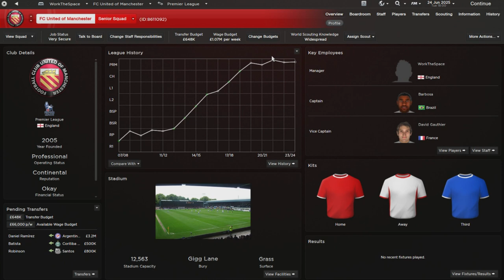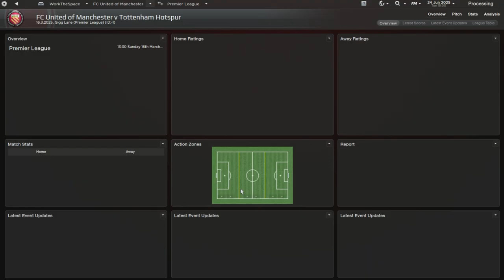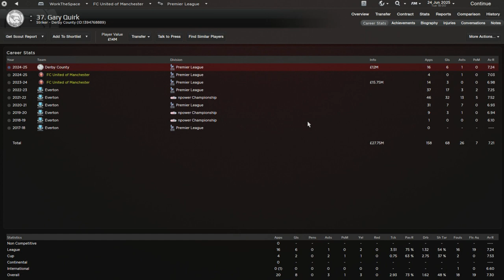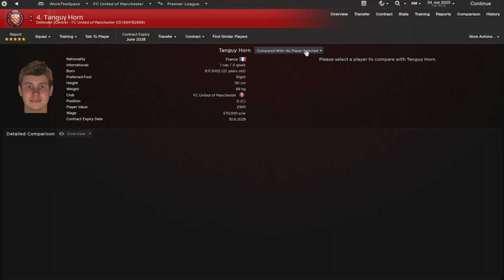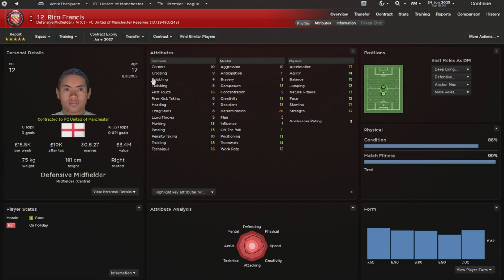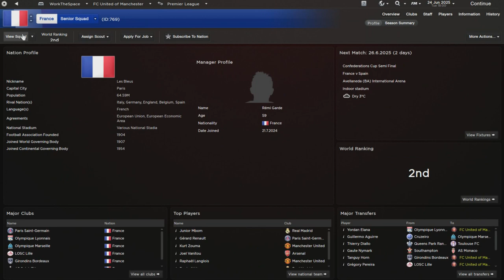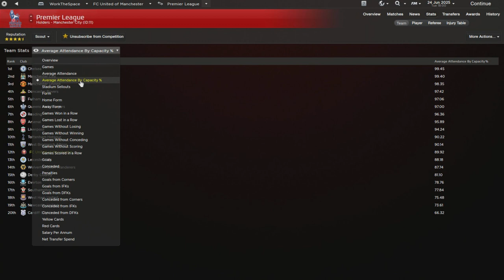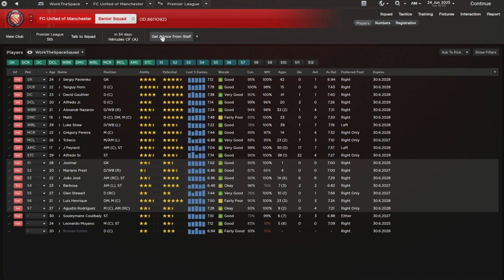Road to Glory - Ep.96 Lets finish what we started | Football Manager 2013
Lets see if we get 50 Likes for my first video back!

Thankyou for being patient during my hiatus, over the last month my channel has continued to grow and Im so appreciative to everyone who has subscribed but even more so those older subscribers who are watching this!

Im at home now and this video took almost 4 hours to upload, Im aiming for daily uploads again but be aware this will be unlikely. If I sound different Im using an old microphone so hopefully the quality is still to my usual high standard.

My break has been really nice however Im so excited to get my teeth back into this save and finally win the league and more!

-Jack

IGNORE BELOW!
sega football manager 2013
football managing
football manager 2013 buy
football manager 2013 on sale
football manager 2013 discount
football manager 2013 deal
free soccer games
play football games
football games for kids
football manager 2013 deals
online soccer games
footballgames
football game online
football manager 2013 wonderkid
football games online free
fun football games
play football online
football games to play
football manager 2013 game
baseball manager online
football computer games
cool football games
futbol games
football games online for kids
championship manager
football games free
wonderkid football manager 2013
soccer manager games
football manager 2010
football manger 2013
fantasy football games
play free football games online
manager games
play free football games
football manager 2013 cheap
foot games
american football games online
football manager 2013 download full
computer football games
download football games
futboll games
free online football
free football game
online football games for kids
football games free online
download football manager
football free games
football online game
buy football manager 2013 online
online futbool menager
football management games
football games online for free
play fantasy football
when will football manager 2013 be released
play football online free
football gams
football games for kids online
football games online to play
table top football
football manager games online
football manager android free
manager football game